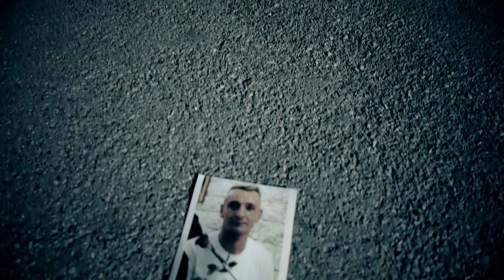Luca Maurantonio - Restamme 'nzieme (Official Video)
Una produzione G.M. Production

Regia & Riprese: Fabio "Faylad" Andriani
Arrangiamenti: Lino Meglio
Chitarre: Federico Luongo
Montaggio Video: Samuel Capriati
Voice Recording: Alba Records, Giuseppe "TempoXso" Giocondo

Si ringrazia:
Il Geom. Vito Vessio per aver concesso le riprese nel sotterraneo di "San Michele du Castidde" di Carbonara di Bari (BA)

Testo:
Senza te perdere stasera
riest nu poc nziem a me
pur stavot rint e suonne
ca nun me fanno scurdà e te
t'astrign rint a chesti bracce
senza parole ammà restà
tant stu tiemp nun c'abbast
tant 'o saccio è tardi già

Restamme 'nzieme
comm a quann ir criatur
comm a quann chillu bene
chistu core me scarfava
e rammell n'occasione
pe te ricere me manche
pe to dì ca senz e te
mor saje na part e me
Restamme 'nzieme
e scurdammece do male
Restamme 'nzieme
ricurdannece o passat
quann tu 'nzieme a me t'addurmentave
e po crisciv ogni giorno un po' di più
e te penso, t arricordo
co surris appriess
che storie toje, ca forza assaje
ma ca nun c'abbast, nun m'abbasta maje
pe turnà 'nzieme pe te 'ncuntrà

Guard stu ciel e guard o mar
me guardo o specchio e penso a te
co stess azzurr rint all'uocchie
ca stessa voglia 'e libertà
c brutt scherz fa o destin
ca ta purtat annanz a dio
mo chesta forza nun m'abbast
pe nun chiagnere pe te